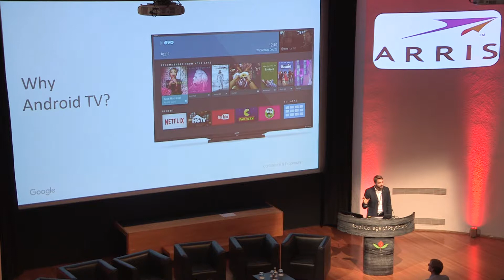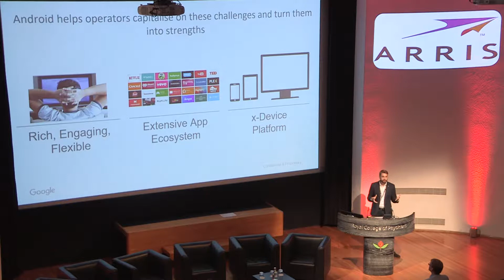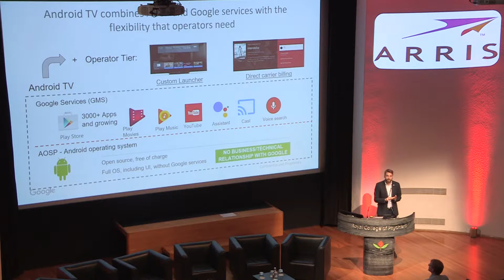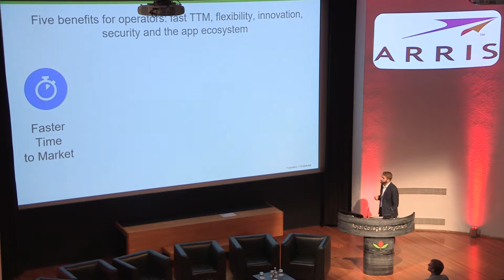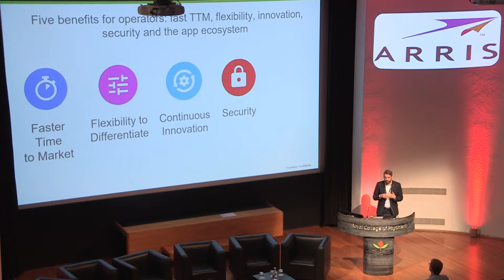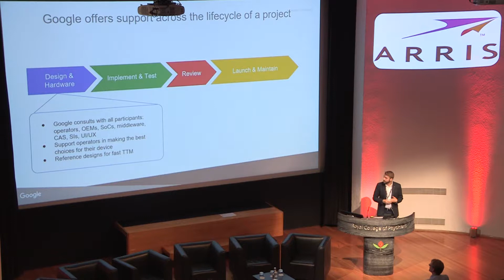Edward Corn, Strategic Partner Development Manager - Android TV EMEA, Google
Presentation: The benefits of using Android as your set-top box platform